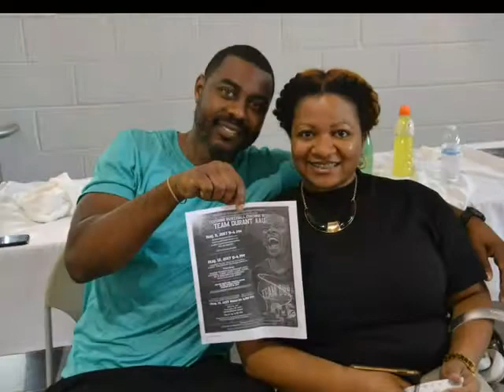DCHA's Seventh Annual Sports and Learning Event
DCHA youth participated in life skills workshops and sports clinics on August 5 and 12 before participating in a basketball tournament with the championship game at the Verizon Center on August 13. Special guest Kevin Durant came out to wish the kids good luck! Washington Redskin Lou Young helped with flag football clinics. Washington Wizards cheerleaders gave pointers to cheerleaders. DC Scores ran soccer clinics. Omega Psi Phi ran workshops and coached several teams, among others. Thank you to all of the organizations who participated.